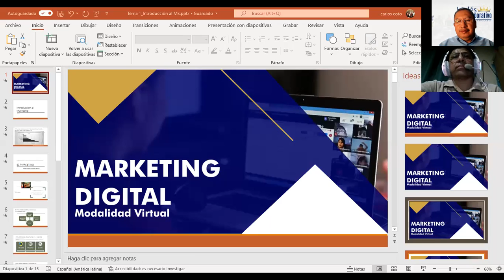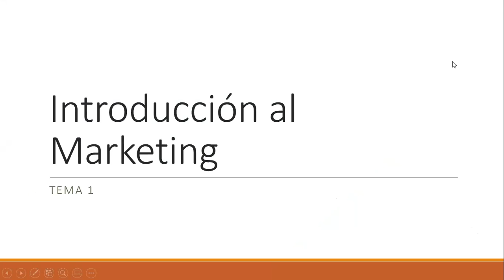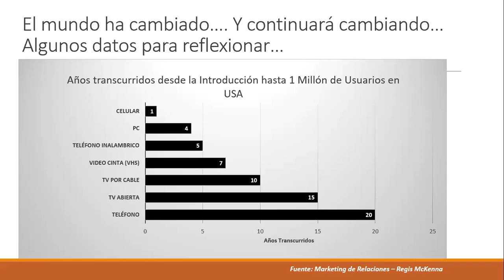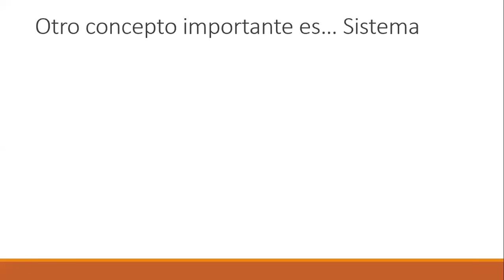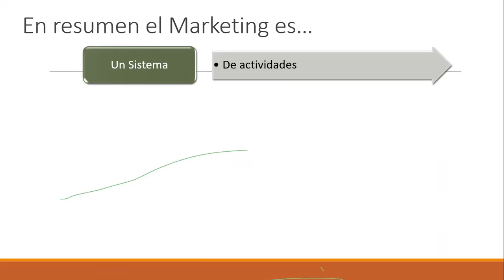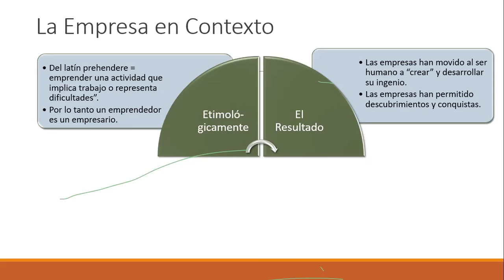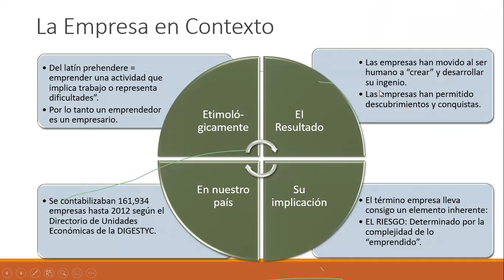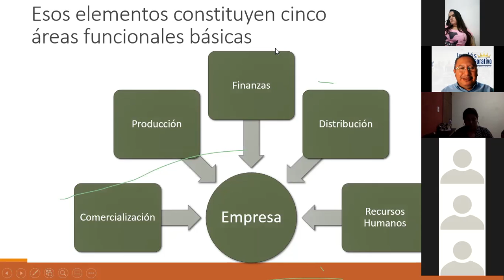Ingles Corporativo- Sesión 1 Introducción al Marketing